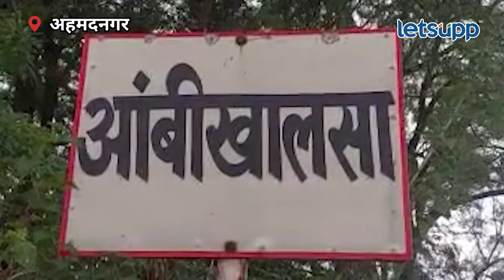Ahmednagar Onion Gudhi | खर्चाच गणित बसेना, हमीभाव द्या... | LetsUpp Marathi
अहमदनगरच्या संगमनेर तालुक्यातील आंबीखालसा येथील राहुल भाऊसाहेब कान्होरे या तरूण शेतकर्‍याने कांद्याला हमी भाव मिळावा म्हणून गुढीपाडव्याच्या दिवशी आपल्या शेतात कांद्याची अनोखी गुढी उभारली आहे.